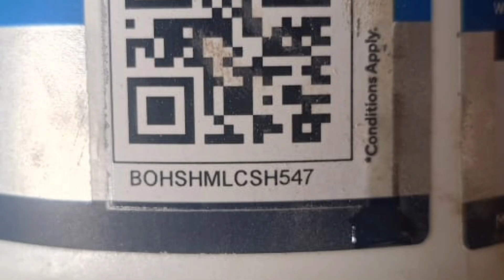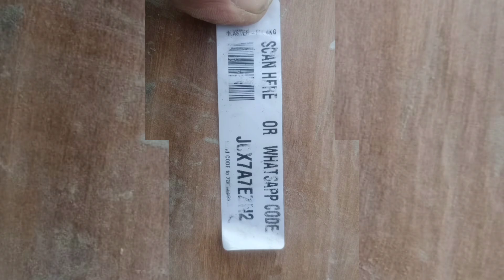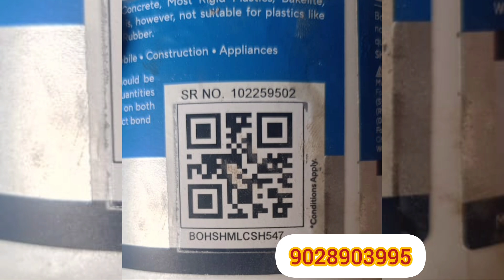roff app kaise chalu kare webar app kaise chalu kare K2 sathi app kaise chalu kare kerakoll redeem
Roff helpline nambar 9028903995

और भी कंपनियों के कूपन के पैसे दिएजाते हैं

Roff chaimp s ऐप कैसे चालू किया जाता है उसकी आईडी कैसे बनाई जाति है
rista myk लिटीग्रेट kaisa chalu kare

अकाउंट पेंडिंग में है अप्रूवल कैसे करें

पैसे कैसे निकाले

webar app कैसे चालू किया जाता है उसकी आईडी आईडी कैसे बनाई जाति है

kerakoll ऐप कीआईडी कैसे

अल्ट्राटेक की आईडी कैसे बनाई जाति है

roff की केवाईसी कैसे की जाती है

कूपन के पैसे कैसे निकाले जाते हैं

टोकन के पैसे कैसे रिडीम किए जाते हैं

अपने मोबाइल में कूपन कैसे स्कैन करें

कूपन से पैसे कैसे कमाए